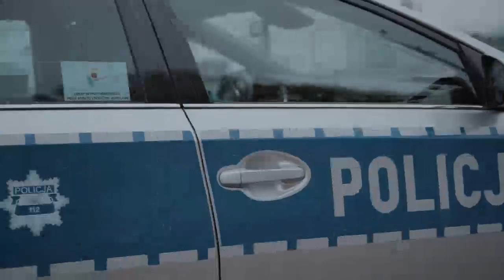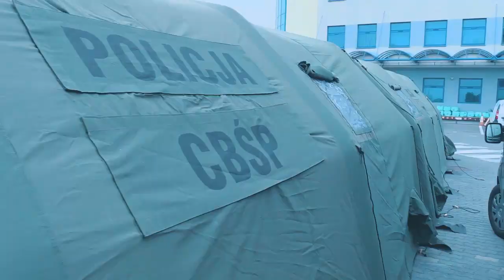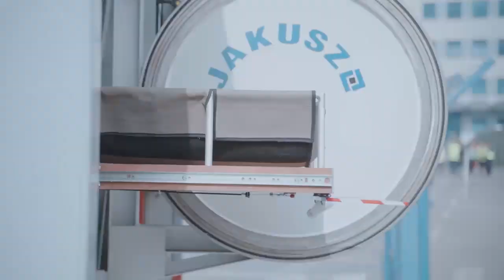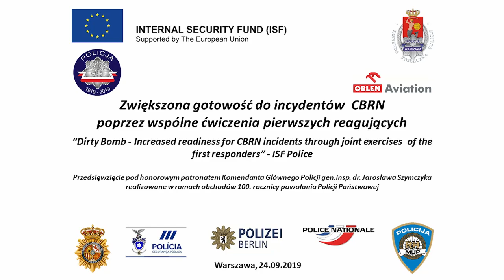Dirty bomb Warsaw UE ISF - Police